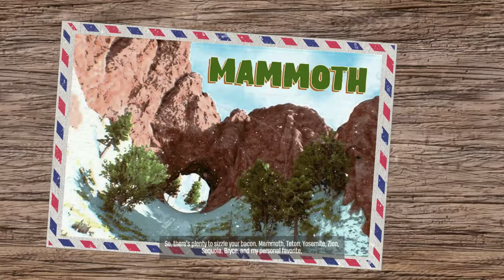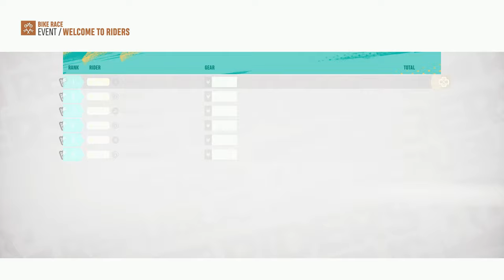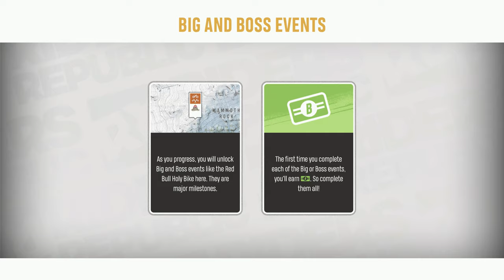I GOT MY FIRST CYCLE - RIDERS REPUBLIC PS5 4K 60FPS - MALAYALAM | A Bit-Beast